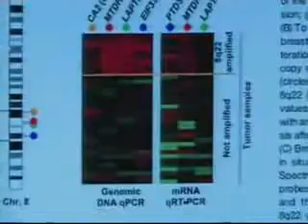Breast Cancer Metastasis Gene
Dr. Yibin Kang of Princeton University and Dr. Michael Reiss of The Cancer Institute of New Jersey are featured in this edition of "Health Watch."   At focus is the discovery of a breast cancer metastasis gene, which is featured in the January 6th edition of the journal Cancer Cell.